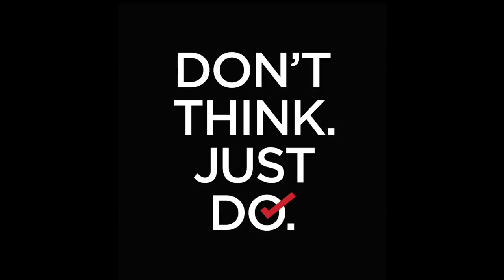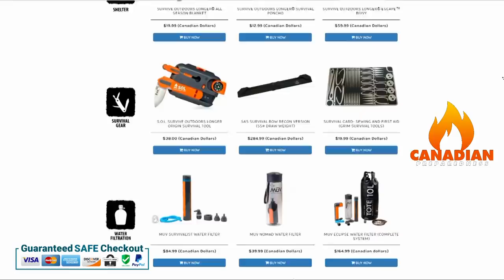Will You Fight to the End?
Do you truly have what it takes to survive hard times, or will you fold? In this video I discuss a mental strategy I use to keep moving and stay motivated when times get tough.